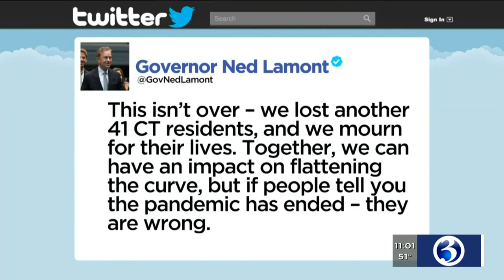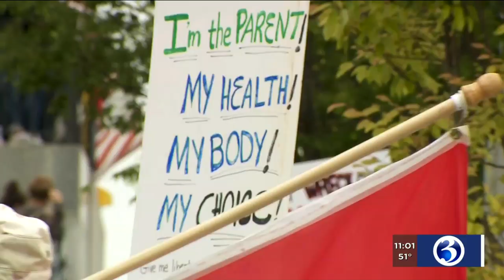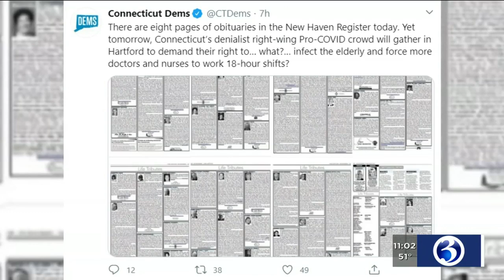VIDEO: Masks, face coverings to be required by Monday night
Gov. Ned Lamont's executive order to require face coverings goes into effect at 8 p.m. on Monday.